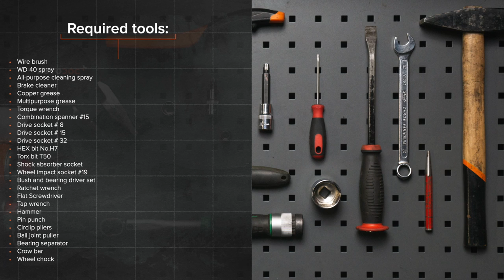Hvordan bytte fremme hjullager der på FORD FOCUS (DAW) [AUTODOC-VIDEOLEKSJONER]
Hvordan bytte fremme hjullager / fremme hjullagersett på FORD FOCUS 1 (DAW) 1.8 Hatchback 1998–2007 [AUTODOC-VIDEOLEKSJONER]

Hjullager til kjøretøyet FORD Focus C-Max (DM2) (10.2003–03.2007) / FORD Focus Mk1 Saloon (DNW) (02.1999–03.2005) / FORD Focus Mk2 Hatchback (DA_, HCP, DP) (07.2004–09.2012) / FORD Focus Mk2 Saloon (DB_, FCH, DH) (04.2005–09.2012) bør som regel erstattes i én og samme prosedyre. Det er imidlertid noen små forskjeller, på grunn av spesifikke egenskaper ved kjøretøyets design.

0:00 — FORD FOCUS (DAW) – hjullager / hjullagersett: trinn-for-trinn veiledning for utskifting
2:41 — Koble strekkstangenden fra styrespindelen.
4:18 — Rens festepunktet til hjullageret.
5:18 — Press det nye lageret inn i styrespindelen.
7:29 — Skru fast festene til kuleleddet.
9:17 — Stram bremsekalipperbraketten.